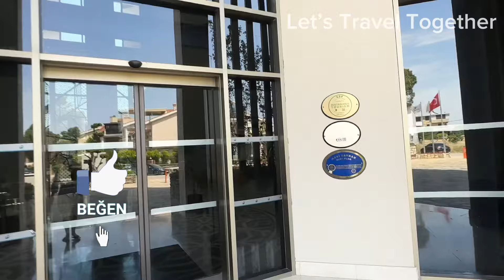Didim DUJA Hotel 5* |Aydın Didim 🇹🇷TURKEY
Aydın iline bağlı olan Didim, Türkiye’nin önemli turizm beldelerinden biridir. Aydın merkezine 123 km uzaklıkta bulunur.

Duja Hotels standartlarının Didim’e taşındığı tesiste, şehrin gürültüsünden uzak, Didim’in eşsiz güzellikteki masmavi suları ve huzur verici manzarası eşliğinde keyifli bir tatil geçirebilirsiniz

Modern dekoruyla birlikte rahat ve konforlu bir tatil imkanı sunan Duja Didim her yaş grubuna uygun alanlarıyla misafirlerine istekleri doğrultusunda bir tatil imkanı sunuyor.

Didim, located in Aydın province, is one of the important tourism resorts of Turkey.  It is located 123 km away from the center of Aydin.

 You can have a pleasant holiday in the facility where Duja Hotels standards have been brought to Didim, away from the noise of the city, accompanied by Didim's uniquely beautiful deep blue waters and peaceful view.

 Offering a cozy and comfortable holiday opportunity with its modern decoration, Duja Didim offers its guests a holiday opportunity in line with their wishes, with areas suitable for all age groups.

Duja otel Didim Aydın Turkey

Didim is located in Aydın province of Turkey. It is one of the favorite holiday destinations with its clean sea and fine sand .The historical past of the region also makes it very popular and attracts the attention of tourists. .

Didim Türkiye 'nin Aydın ilinde yer almaktadır.
Tertemiz denizi ,ince kumu ile gözde tatil yerlerinden biridir.Bölgenin tarihi geçmişide burayı oldukça popüler hale getiriyor ve turistlerin ilgisini çekiyor

It will support me to create more content like this